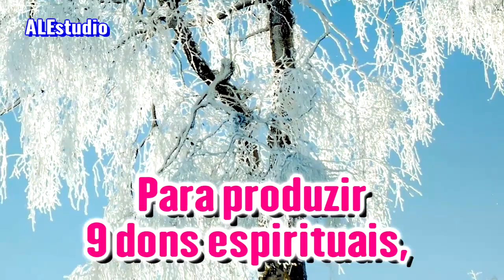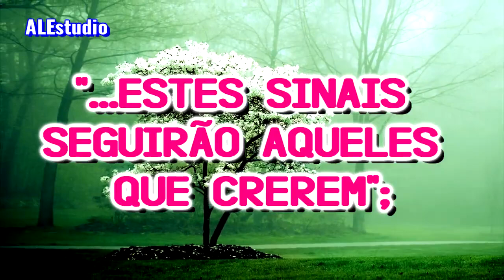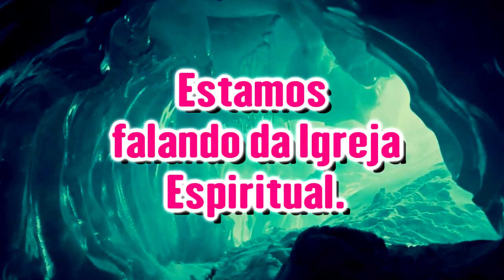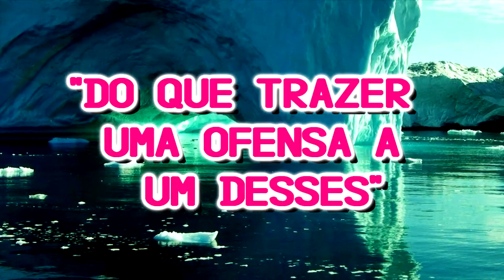Os 9 Dons da Igreja Espiritual - Ir. Branham